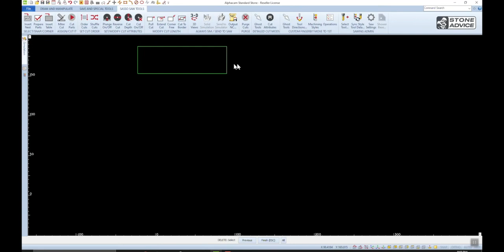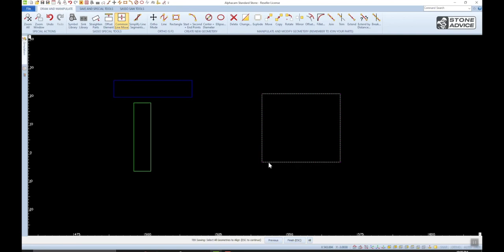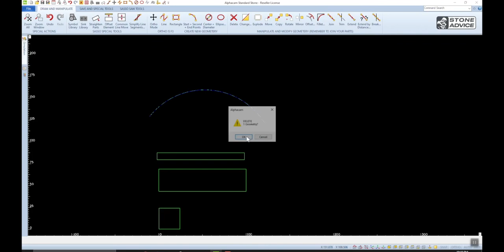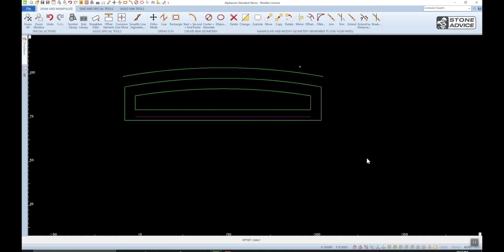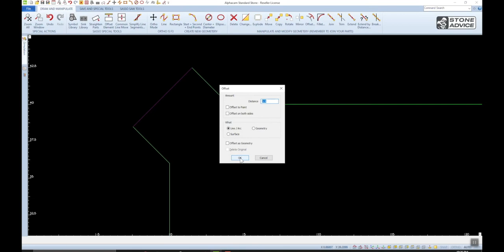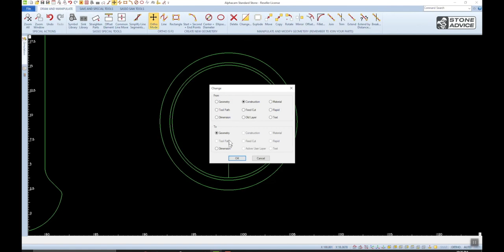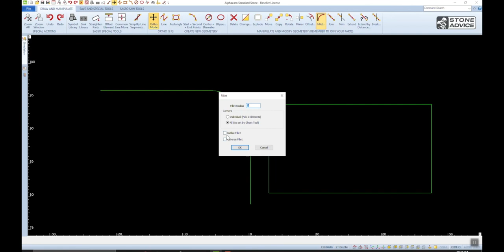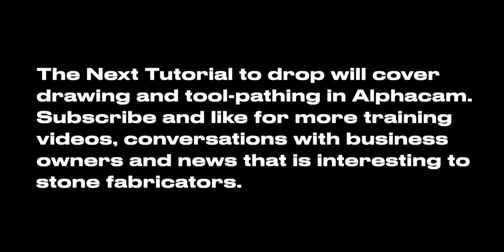🤔 Ever wonder how Alphacam Cad Software works? EP1 Tool Bar Tutorial. (Sasso Mode)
This is an tutorial for covering the basic drawing tools in AlphaCam. The tool bar has been customized for our programing needs if this toobar looks unfamiliar to you.